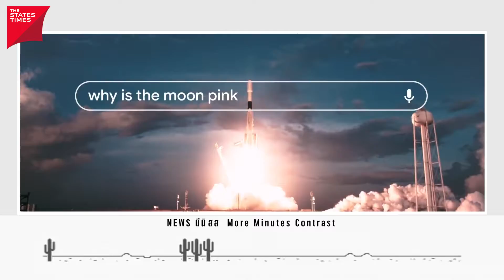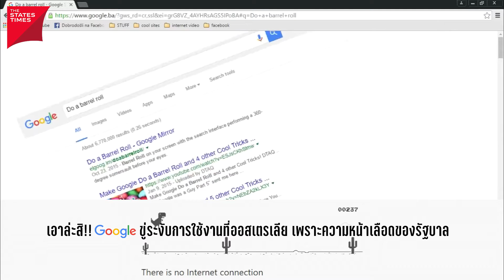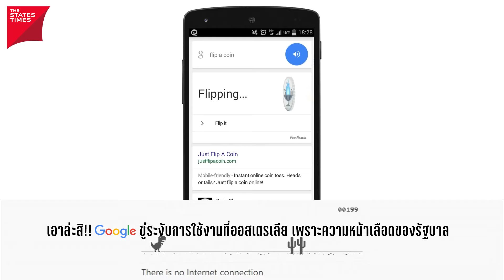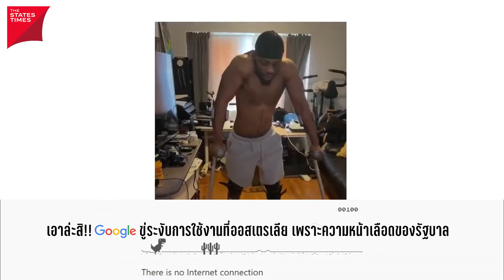Google ขู่ระงับการใช้งานออสเตรเลียจากความหน้าเลือดของรัฐบาล | News​ มีนิสส​ More​ Minutes Contrast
เอาล่ะสิ!! Google ขู่ระงับการใช้งานที่ออสเตรเลีย เพราะความหน้าเลือดของรัฐบาล
กด Like กด Share และ กด subscribe ให้กับ THE STATES TIMES เพื่อรับข่าวสารใหม่ ๆ ทันทุกสถานการณ์แน่นอน